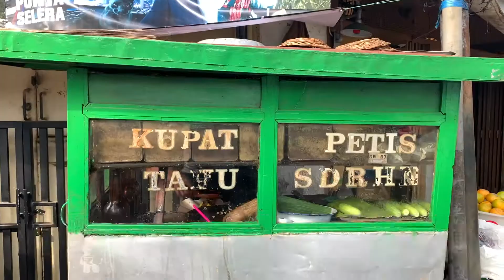KUPAT TAHU PETIS - NO PLAY PLAY... ENAK BANGET...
KUPAT TAHU PETIS SDRHN
Jln. Cihapit
Bandung
Opening Hours: 06:30 - habis